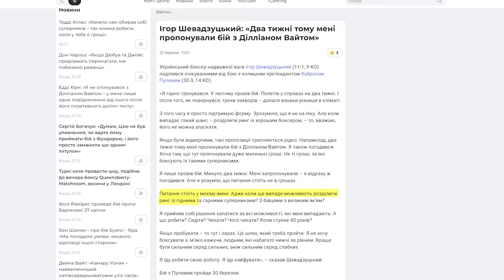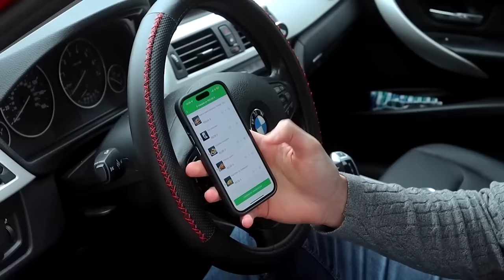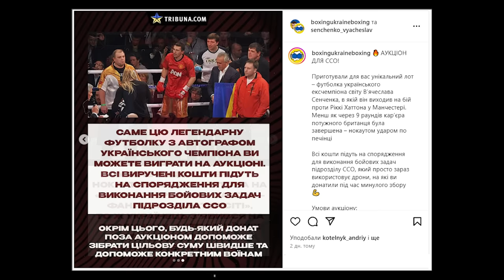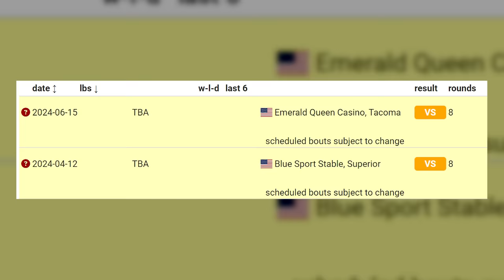👊 МІЦЬ! Український супертяж Рогава ЗНІС СУПЕРНИКА ЗА 30 СЕКУНД у США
Цей тиждень був дуже насиченим на події для українського боксу. Офіційно оголосили про бій Дениса Берінчика проти Наваррете за титул чемпіона світу за версією WBO, Карен Чухаджян отримає можливість боксувати за статус обов’язкового претендента на титул, Ігор Шевадзуцький вийде в ринг з колишнім суперником Володимира Кличка. А ще про перемогу Цотне Рогави нокаутом в США. З вами канал “Тайк Майсон”, мене звати Макс Діденко та дайджест головних новин в українському боксі за тиждень.

Замовляти улюблені смаколики з WOG PAY КАФЕ у кілька кліків — WOGOНЬ